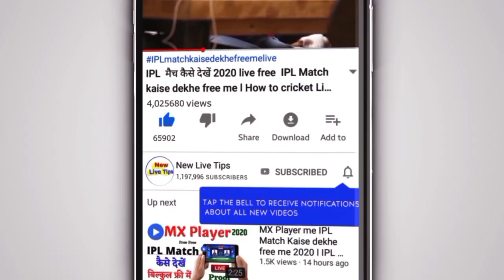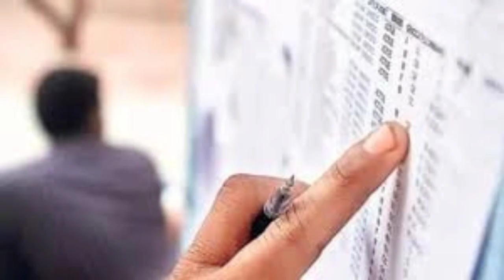UP board exam 2021 कब होगा / Up board 2021 kab hoga l यूपी बोर्ड परीक्षा कब होगी ?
Up board exam 2021 कब होगा | Up board exam 2021 kb hoga | यूपी बोर्ड परीक्षा 2021 | Wireless Classes